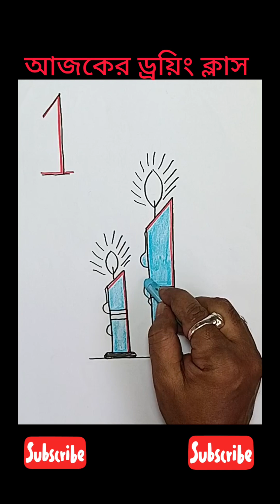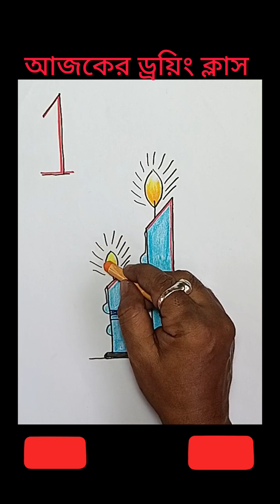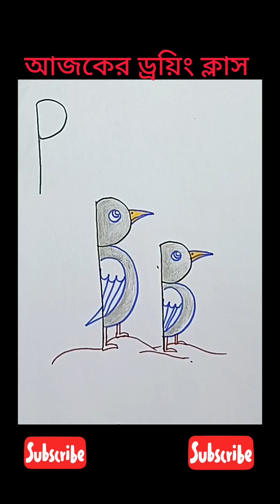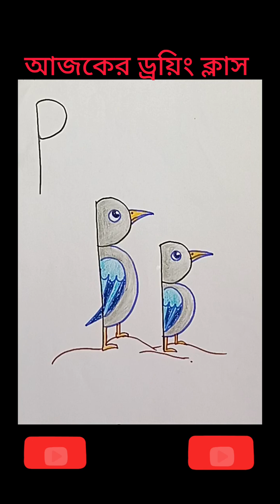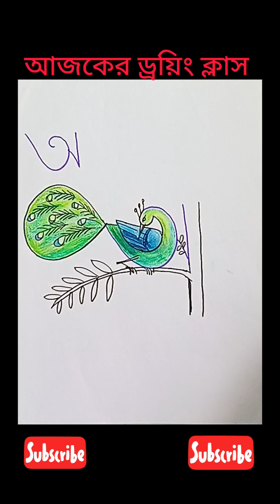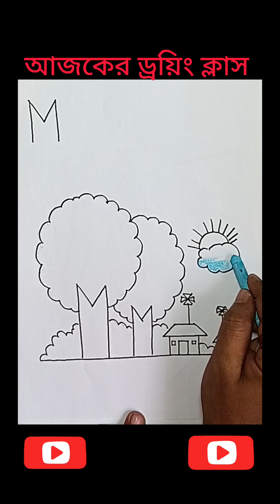আজকের ড্রয়িং ক্লাস yours canvas art school @artistgobindanandi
আজকের ড্রয়িং ক্লাস /সহজ ড্রয়িংart